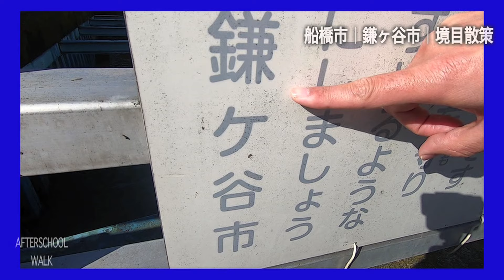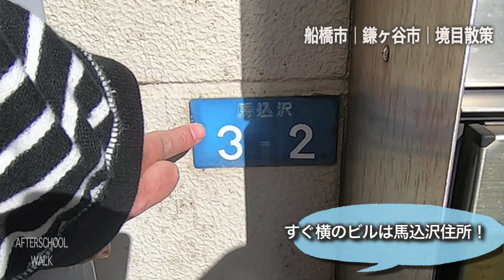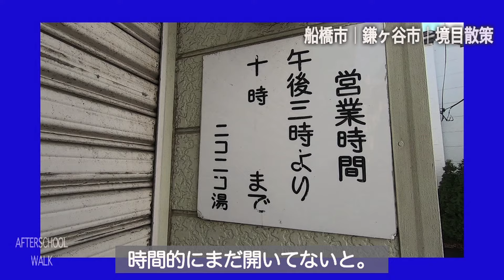【境目シリーズ】謎！鎌ヶ谷市の中に船橋市が⁉︎巨大飛び地周辺を歩きました！【あふたーすくーる #332】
境目シリーズの第三弾！
今回は船橋市×鎌ヶ谷市という事ですが、境目があるであろう東武アーバンパークラインの馬込沢駅周辺の地図を見ていると不自然なラインの存在に気づきます！
鎌ヶ谷市の中に船橋市が飛び地で存在しているのです！
これまでの境目ウォークとは違った出たり入ったりの入り組んだ市境を歩きました！

◆撮影／馬込沢駅周辺